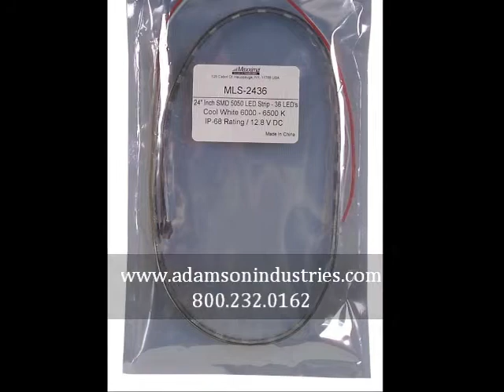Adamson Industries LED Light Strip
Adamson Industries presents Maxxima's LED Strip Light.  Awesome product, applications are unlimited and it is economical!